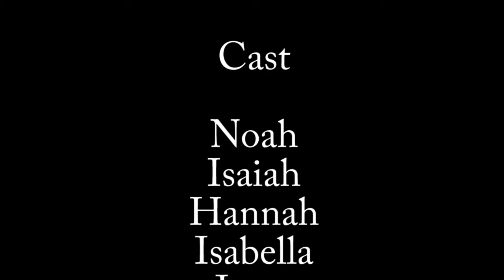No Sleeping In Church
Thanks

Josh Was working so this one is all me (Noah)